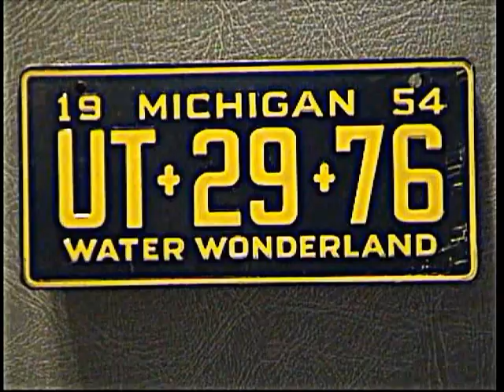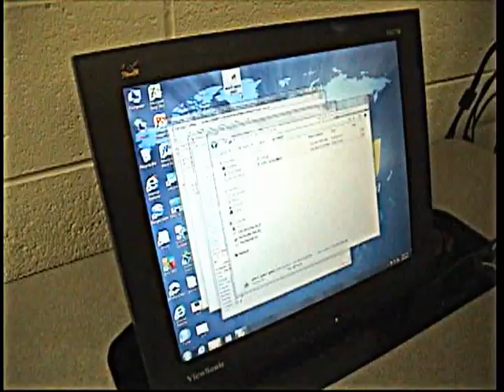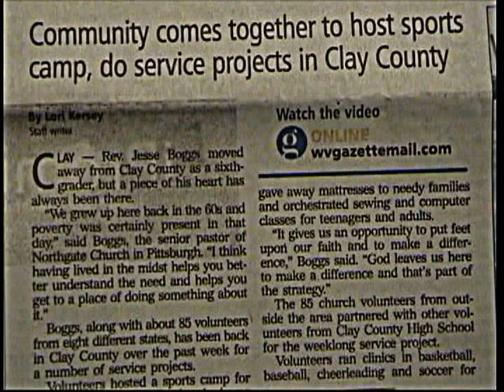2013 Clay, WV Mission Trip